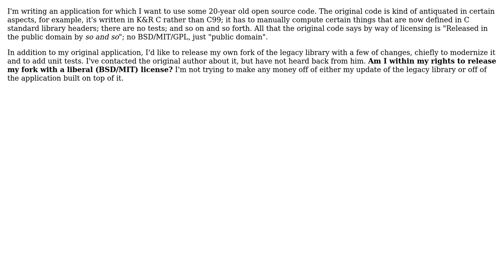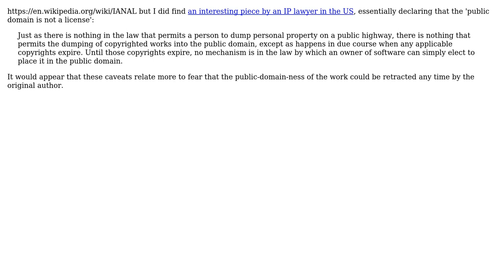Software Engineering: License for forked software library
With thanks & praise to God, and with thanks to the many people who have made this project possible! | Content (except music & images) licensed under CC BY-SA | Music | Images & others | With thanks to user msanford user korrok user Adam Zuckerman and the Stack Exchange Network Trademarks are property of their respective owners. You are responsible for your own actions.